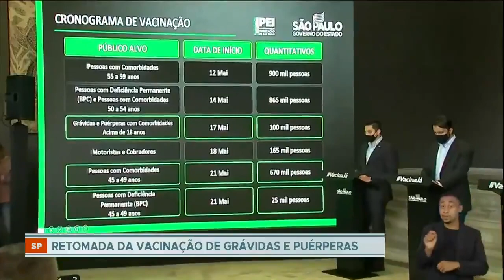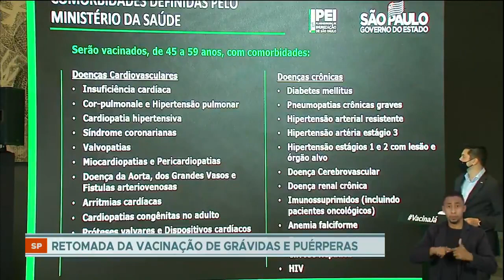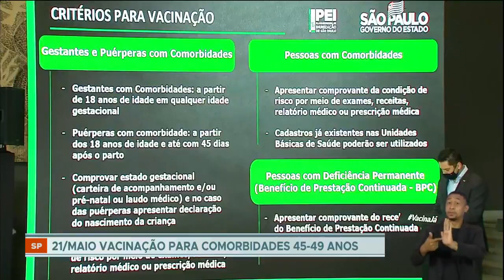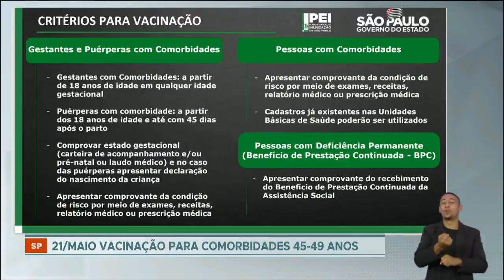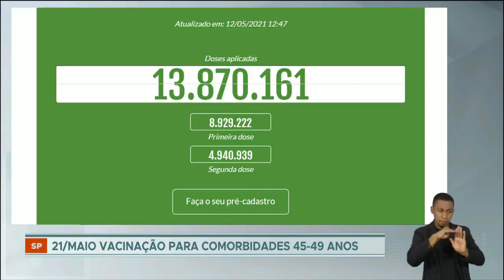Covid-19: Doria anuncia vacinação para pessoas de 45 a 49 anos com comorbidades e deficiência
Em coletiva, nesta quarta-feira (12), o governador de São Paulo João Doria (PSDB) anunciou as próximas fases da vacinação em São Paulo. A partir do dia 21 de maio, pessoas de 45 a 49 anos com comorbidades e com Deficiência Permanente (BPC) serão vacinadas.